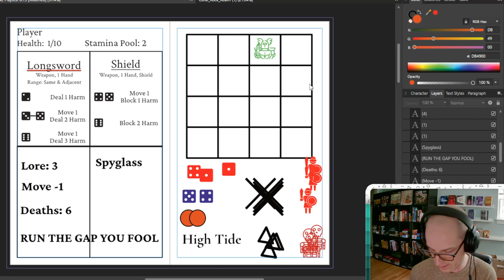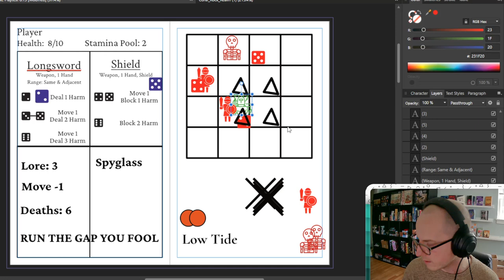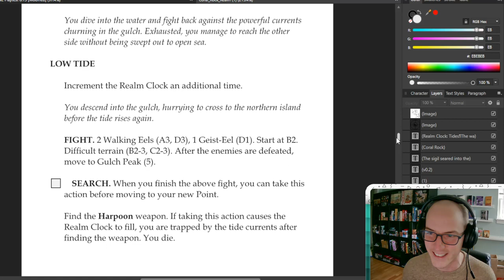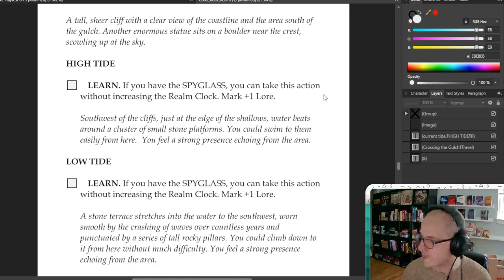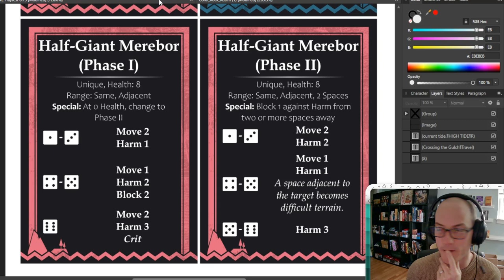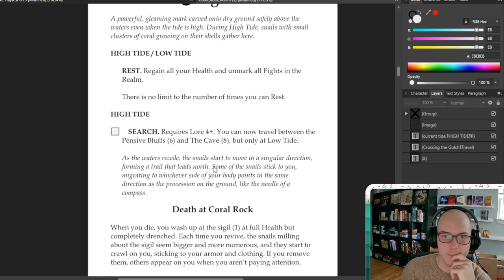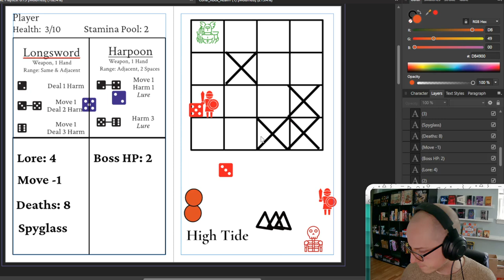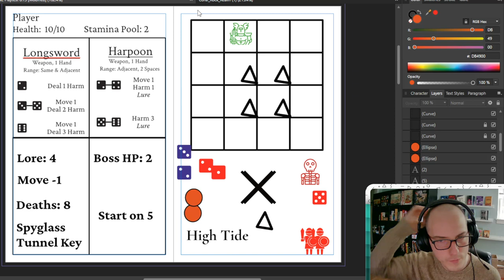RUNE Actual Play: Coral Rock Part 3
Part 3 of my actual play series of RUNE! RUNE is a solo soulslike RPG that I am currently developing. The Realm I am playing through was created by Aaron Jolliffe.